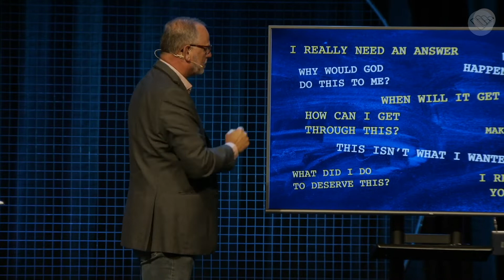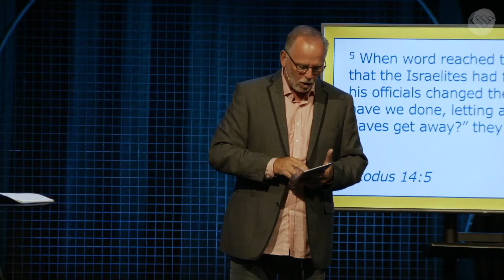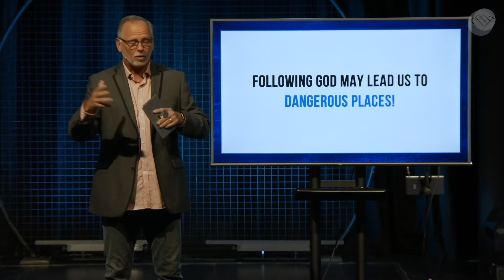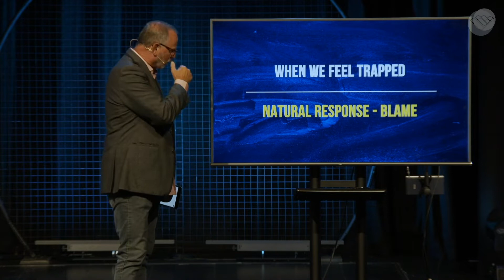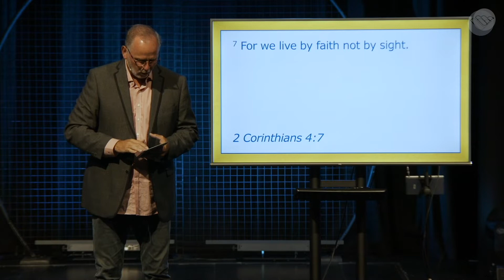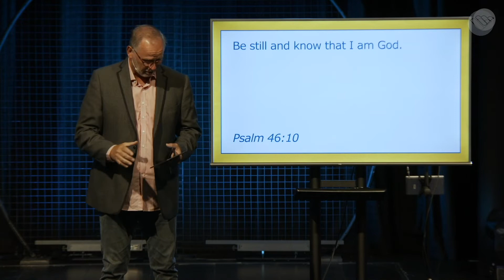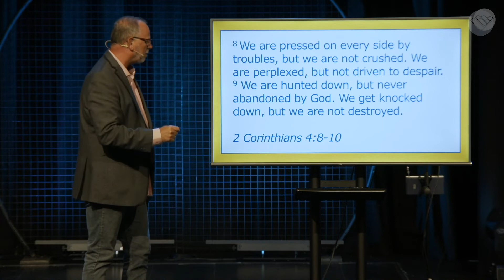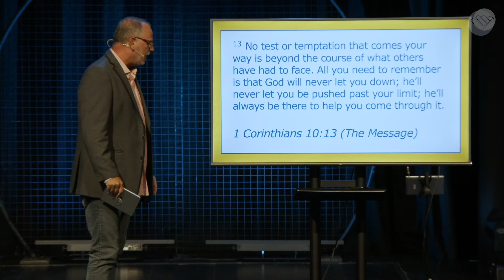What To Do When You Feel Trapped // Reality Bites pt2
We all have times in our lives when we feel backed in to a corner, at a dead end, or where life has left us with no good options. We feel trapped! In those moments, how do we respond? This week Pastor Stan will explore how we can lean into faith to overcome our fear and move from living as a victim to living victoriously!